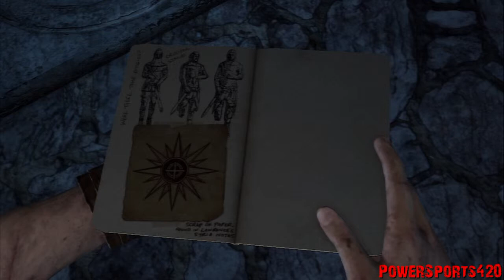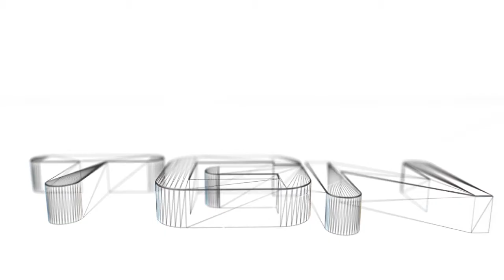Uncharted 3 Gameplay Walkthrough - Episode 010 - Chapter 8 - The Citadel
Uncharted 3: Drake's Deception is an action-adventure platform video game played from a third-person perspective, with the player in control of Nathan Drake. Drake has a large number of different animation sets, enabling him to react according to his surroundings. Drake is physically adept and is able to jump, sprint, climb, swim, scale narrow ledges, wall-faces to get between points, and perform other acrobatic actions. Drake can now take on opponents in more ways than before: hand-to-hand combat with multiple opponents, contextual melee attacks, and new stealth options. Uncharted 3 also features expanded and diverse traversal moves with deep gunplay. Drake can be equipped with up to two firearms -- one single-handed and one two-handed -- and four grenades. Drake can pick up weapons, automatically replacing the existing weapon he was using, and additional ammunition from downed enemies. The player can direct Drake to take cover behind corners or low walls using either aimed or blind-fire to kill his enemies. The player can also have Drake fire while moving. If Drake is undetected by his enemies, the player can attempt to use stealth to take them out, such as by sneaking up behind them and killing them with one hit, or by dropping down onto an enemy whilst Drake is hanging from a ledge. The stealth mechanic has been simplified and improved. Some areas of the game will require the player to solve puzzles with the use of Drake's journal, which provides clues towards the puzzles' solutions. When enabled, a hint system provides gameplay clues, such as the direction of the next objective.
(Description courtesy of Wikipedia)

The "Uncharted 3" series is a collection of unedited gameplay video, in full 720p HD, in crystal-clear stereo sound.